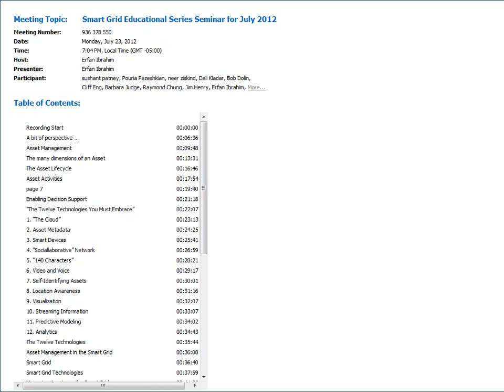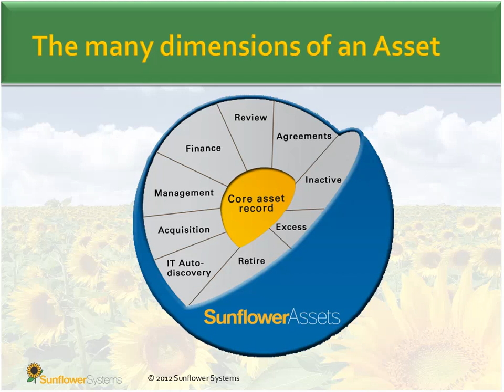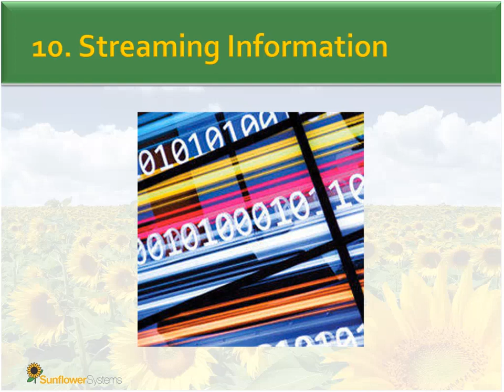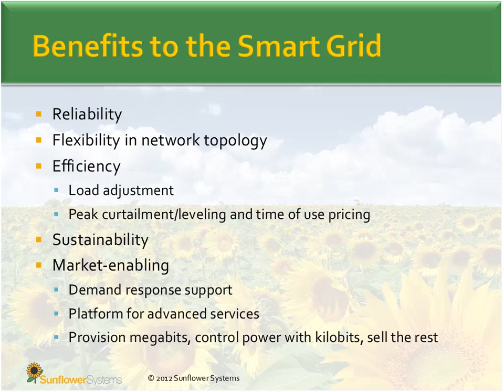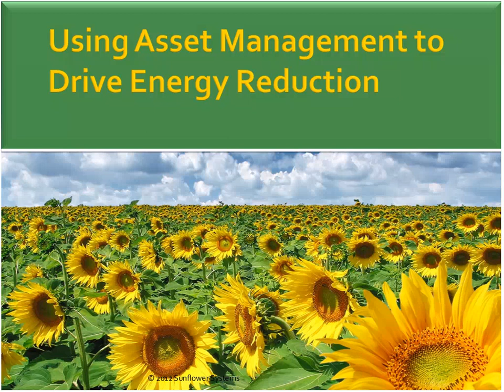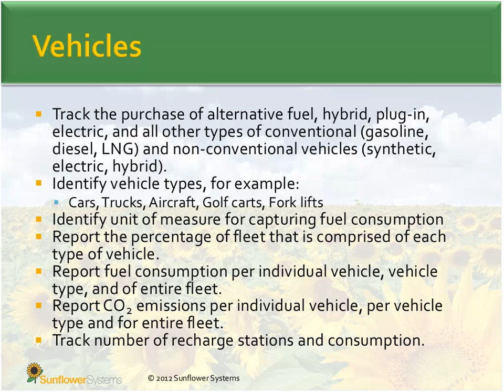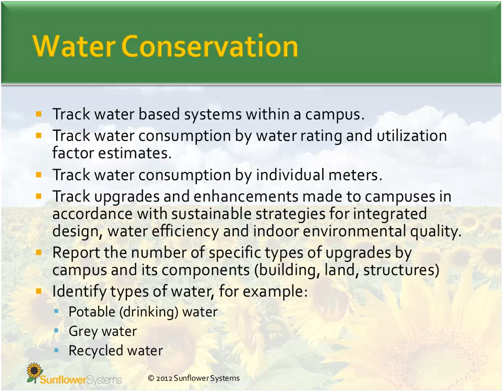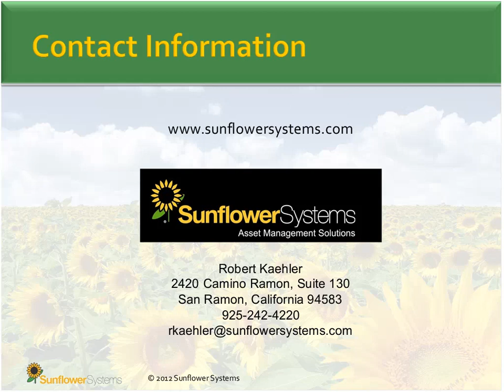Asset Management for Smart Grid and Managing Sustainability Projects in the Enterprise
Presenter(s): Robert Kaehler, Sunflower Systems

Presentation documents are available at Penn State's Smart Grid Educational Webinar Series Archive You can also browse the rest of the archives there, or by using the Smart Grid Educational Webinar Series playlist on YouTube.

Originally delivered on July 23, 2012.

Dr. Erfan Ibrahim, Founder & CEO of The Bit Bazaar LLC is offering these monthly seminars as a public service to bridge the knowledge gap in the industry and inspire a new generation of students, researchers, engineers, and policy experts to understand the technical, policy and business requirements to enable Smart Grids and develop the skill set to design, build and manage the infrastructure in a commercially viable way.

The Smart Grid Educational series seminars are bringing world-class experts in the field to educate the industry on critical issues and create a forum for interaction to solve complex problems in this field. These forums also allow national labs and academia to showcase their research work to the nation and internationally to attract new funding, new faculty, new students and new ideas for curriculum development. It is also promoting cutting edge technologies from vendors, world class experts, and sound engineering, business process and policy principles leading to economic growth, job creation, and social benefit.

You can view more webinars at Penn State's Smart Grid Educational Webinar Series Archive or by using the Smart Grid Educational Webinar Series playlist on YouTube.